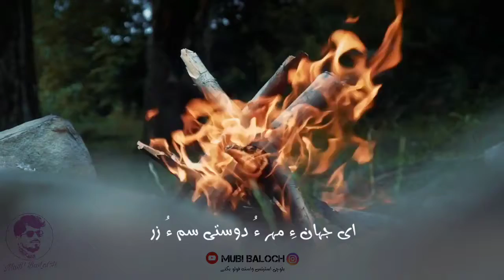Arif Baloch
balochi stutes